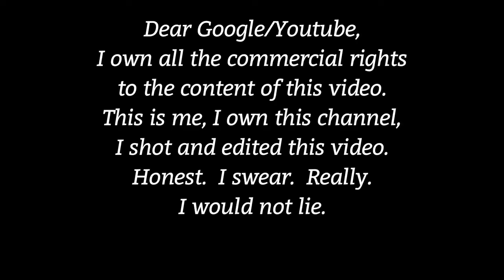Breaking Tools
maxtrack VBlog 27 November 2012
Tire changing season has definitely arrived, and in my case it came with a complication.